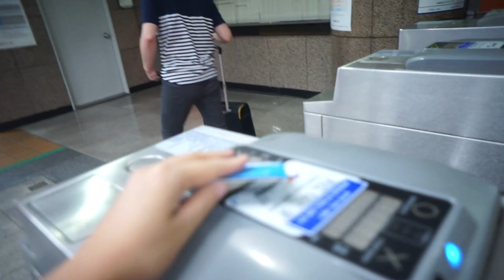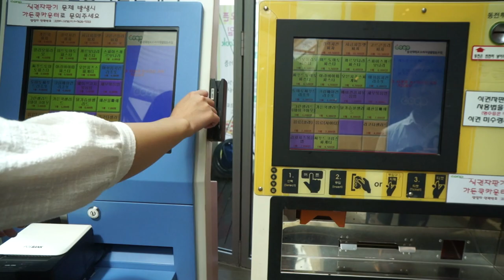Cuộc sống sinh viên tại đại học Dongguk Uni, Hàn Quốc EP 2 | Minh Nauy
Xin chào các bạn, mình biết là mình có hứa với các bạn là sẽ làm video về UX design.
Nhưng vì là lễ Phục sinh nên tôi không có thời gian và tôi vẫn đang chuẩn bị kịch bản của mình về video UX.
Trong khi đó, tôi hy vọng bạn có thể thưởng thức video của tôi về cuộc sống của tôi ở Seoul khi còn là sinh viên vào năm 2016.
Gặp lại bạn vào tuần tới :)

♪ Animal Friends (Prod. by Lukrembo)